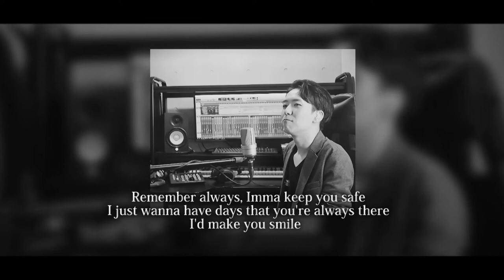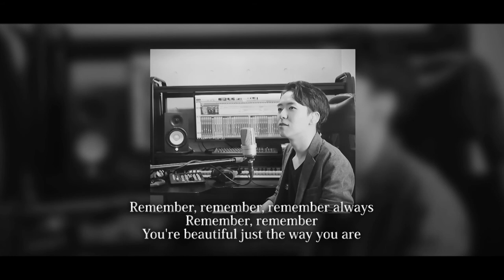LANGESBERG - Livin' In The Moment (Studio Edit)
Pre-release : LANGESBERG - Livin' In The Moment (Studio Edit)
Written by Yuma Nagayama

LANGESBERG
Japanese singer/songwriter/composer/multi-instrumentalist/record producer/audio engineer